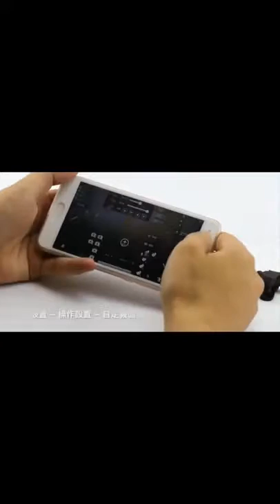Al ver a la joven en el vibrato se desmayará ~ No agite de nuevo ~